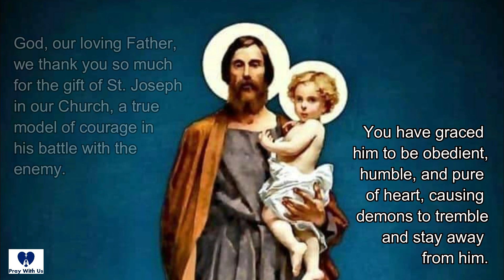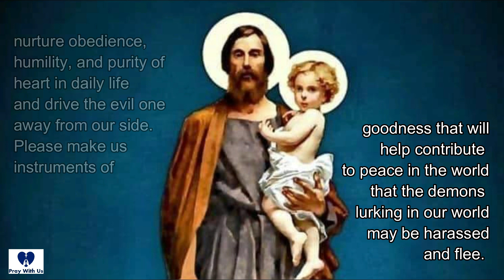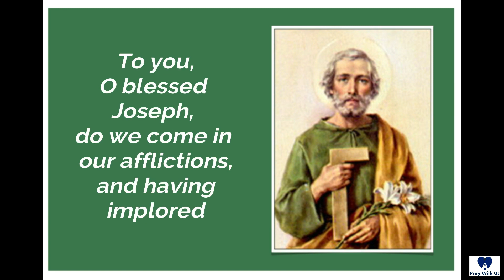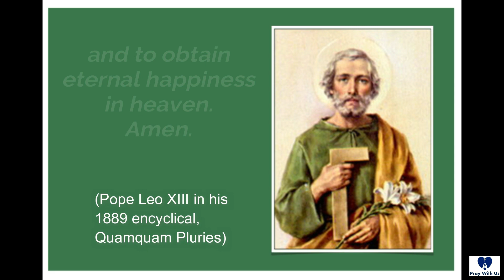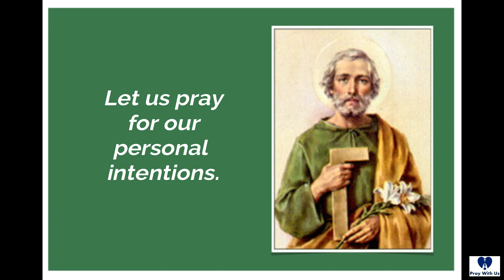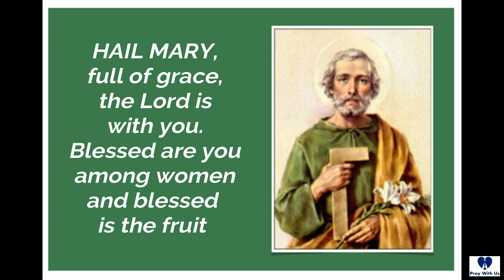Saint Joseph, Terror of Demons | Rev. Fr. Daniel Estacio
DAY 8: Nine-Day Spiritual Preparation for the Consecration of the Philippines to Saint Joseph. | Topic: Saint Joseph, Terror of Demons | Rev. Fr. Daniel Estacio